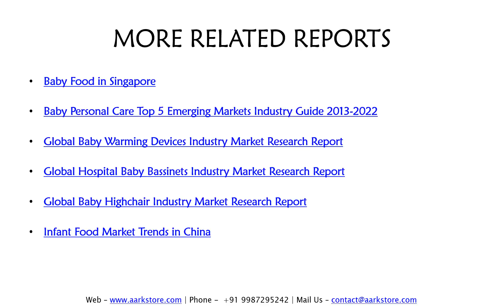Global Frozen Baby Food Industry Market Research Report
The newly updated research report helps you to establish a panorama of industrial development and characteristics of the Frozen Baby Food market.